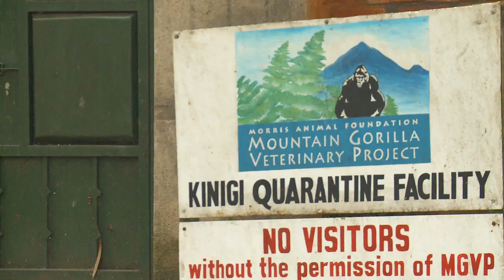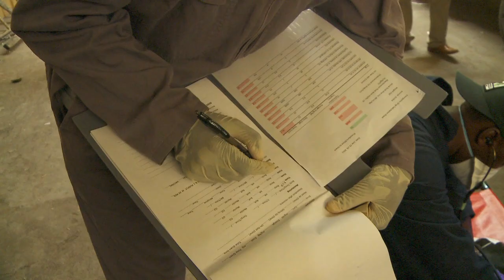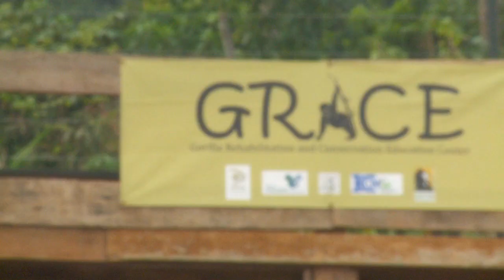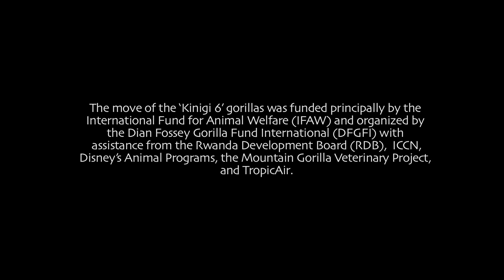IFAW 'Kinigi 6' Gorilla Move - July 2011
In this short video, produced by the International Fund for Animal Welfare, experts talk about the complicated mission of moving six orphaned Grauer's gorillas from a facility in Rwanda back to their homeland in the Democratic Republic of Congo and the threats that gorillas face today.